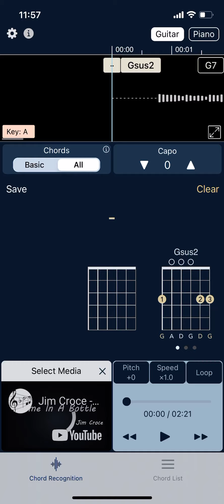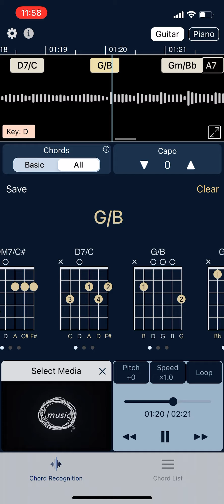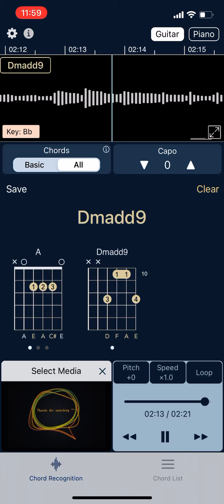Time in a Bottle - Jim Groce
MUSA